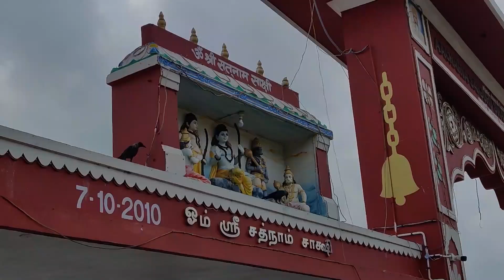My Youtube Rewind - Vlog Highlights 2019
I Hope you enjoyed it and if you did make sure to like the video and Do share.
|| KEEP SUPPORTING.
video Editing    : Anil Singh
Video shot by   : Anil Singh
Edited On          : Adobe Premiere Pro CC 2020
know about how i edit my videos hit me up at Instagram
THANK YOU AND HAPPY NEW YEAR